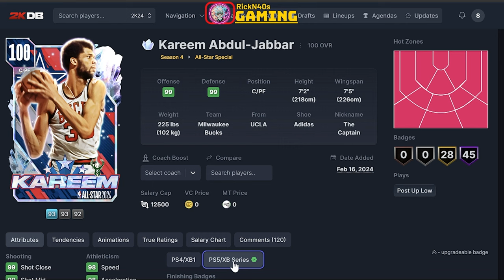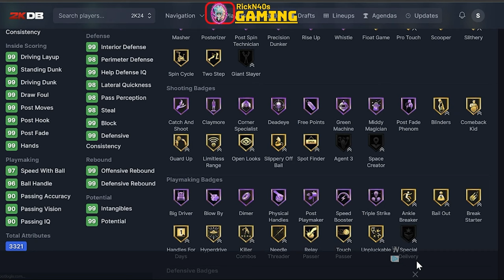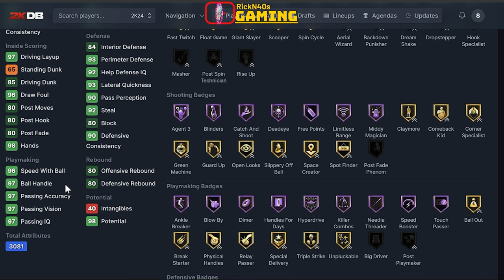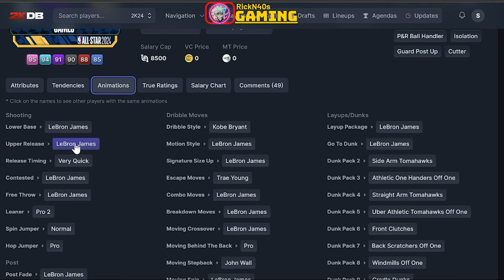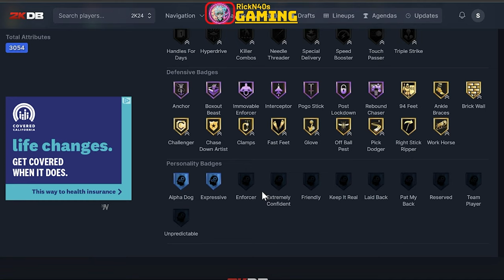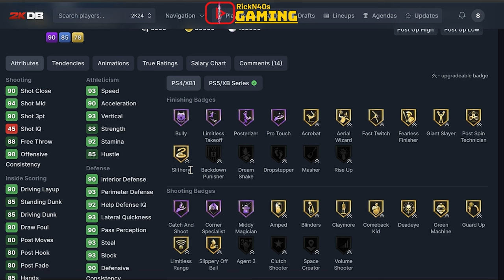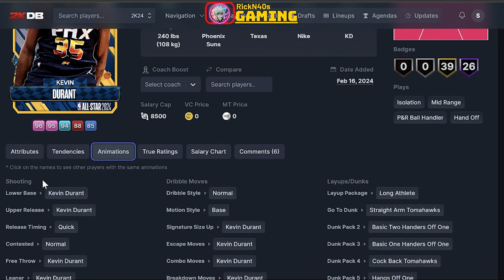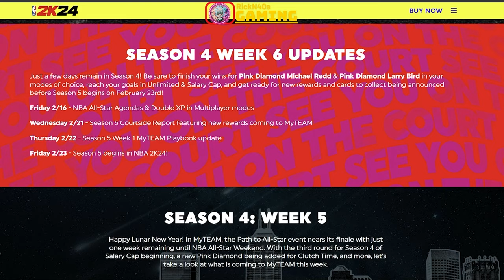The Most Expensive Pack Drop In NBA 2k History - The My Team Community Is Baited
2k is getting out of hand, this pack drop is going to change the game.